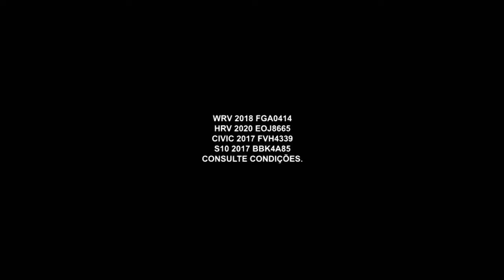Carro Honda com preço especial | Via Brasil Automóveis | Webmotors | Gazeta Motors